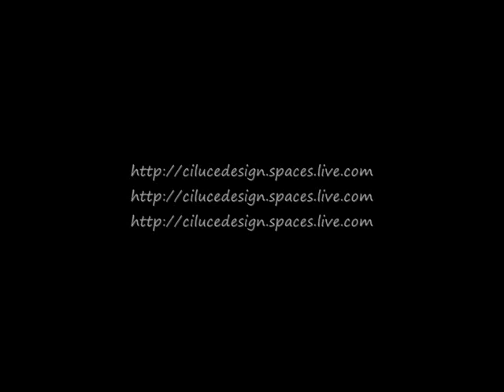Video mf 0003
la Multigaming family